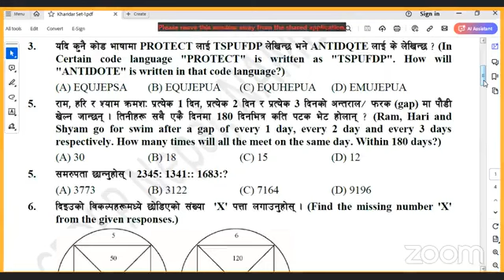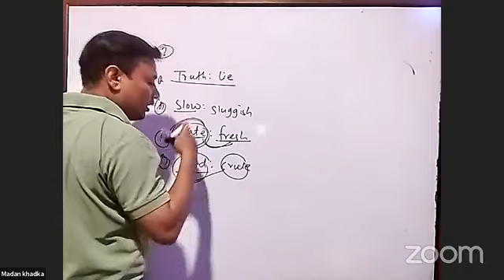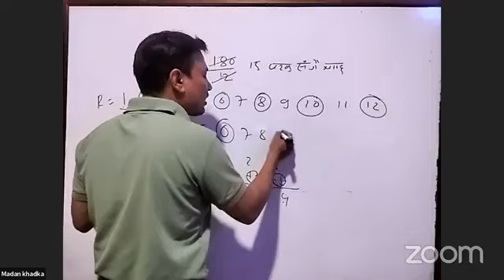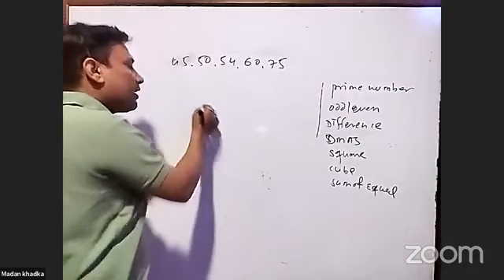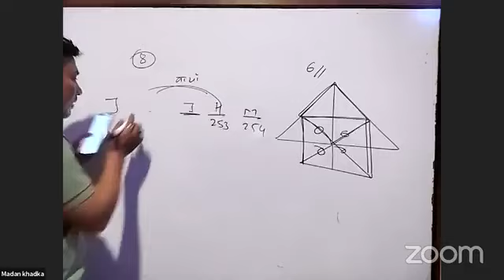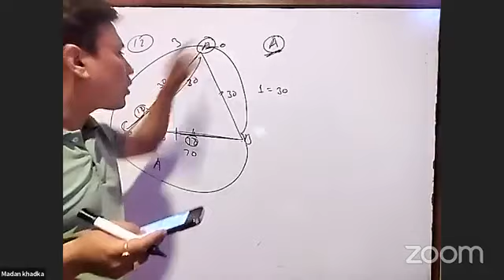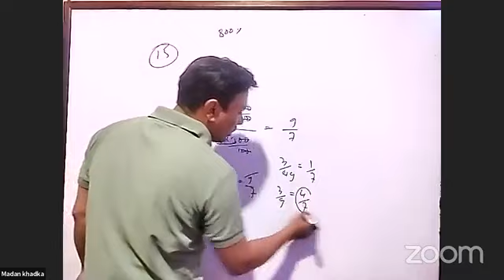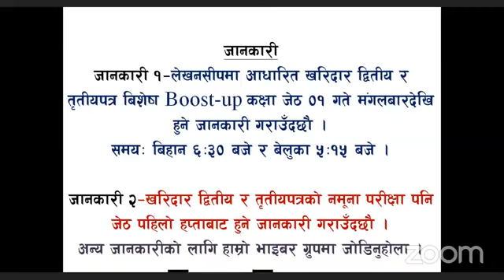kharidar IQ QAD class, exam orientation by Madam Khadka sir of Cedep Nepal | Lok sewa 2081 PSC